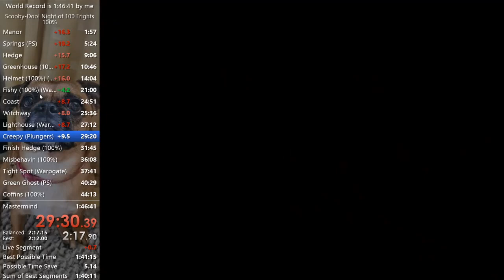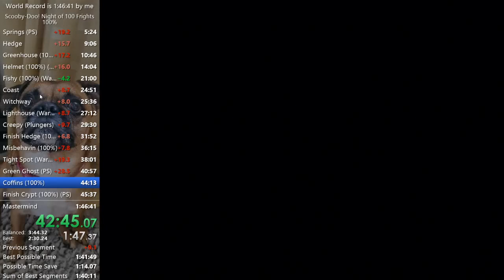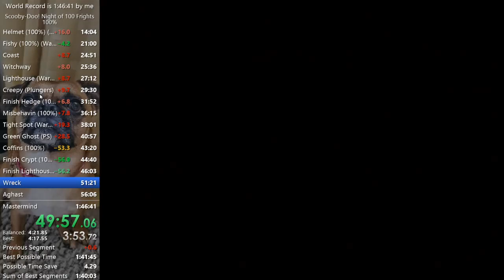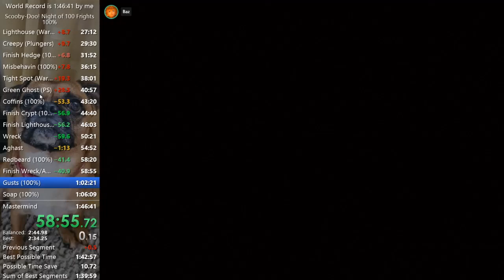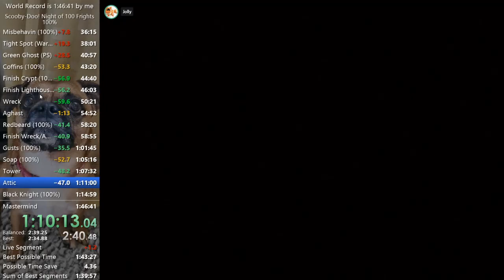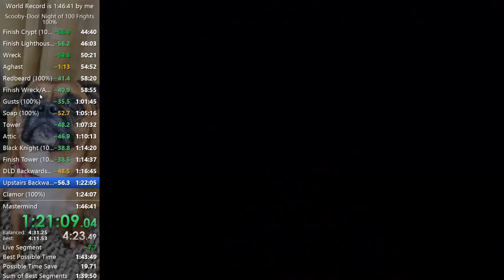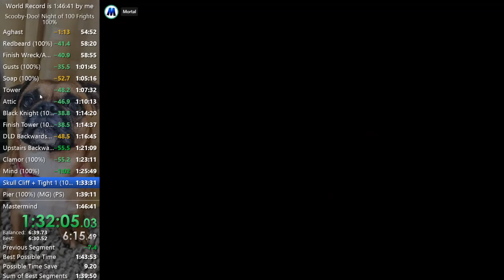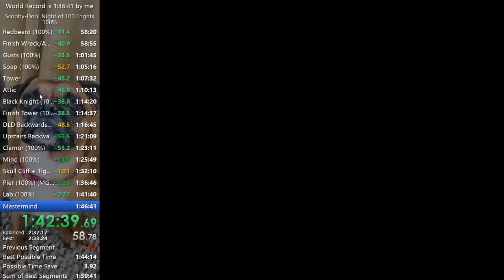[Former World Record] Scooby-Doo! Night of 100 Frights 100% Speedrun In 1:44:10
pb on america day
[World Record] Scooby-Doo! Night of 100 Frights 100% Speedrun In 1:44:10